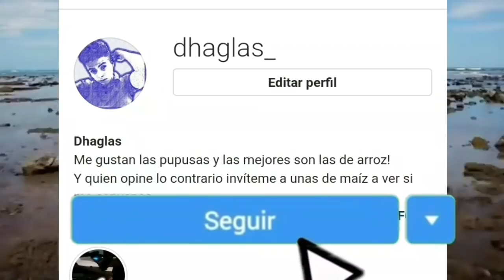NAYIB LES DARA 300 DOLARES A LOS SALVADOREÑOS DE ESTA FORMA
Nayib les dara 300 dolares a todos los salvadoreñoa